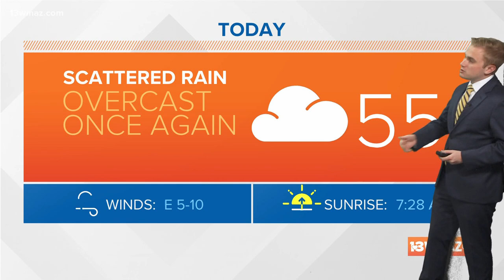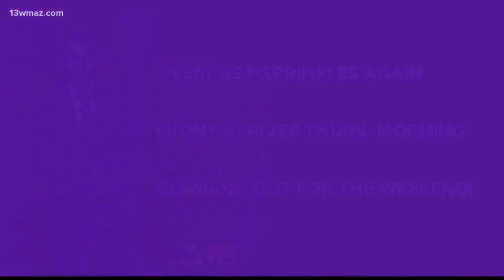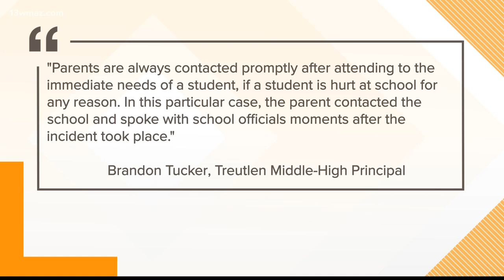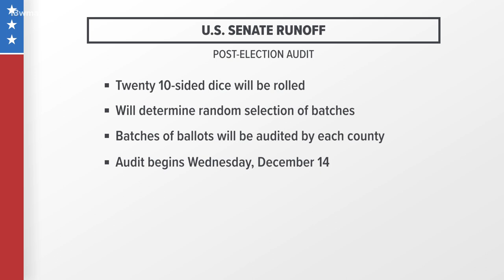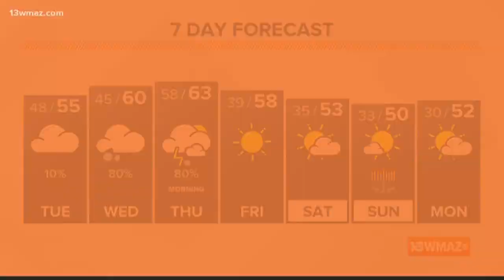Central Georgia's top news stories for December 13, 2022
Overnight the Bibb County Coroner's Office identified a body found on Thomaston Road in Macon last week.

13WMAZ News is the #1 station for news and weather in the Central Georgia area, serving people in Dublin, Macon, Milledgeville and Warner Robins.